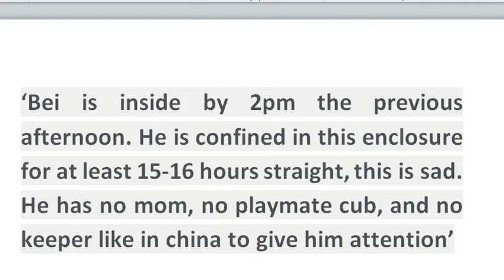Disastrous Morning for Panda Bei Bei...Desperate to get out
‘Bei is inside by 2 pm the previous afternoon. He is confined in this enclosure for at least 15-16 hours straight, this is sad. He has no mom, no playmate cub, and no keeper like in china to give him attention. Please save him from Cruel,inhumane Smithsonian National Zoo'